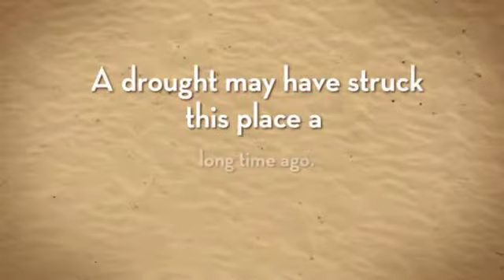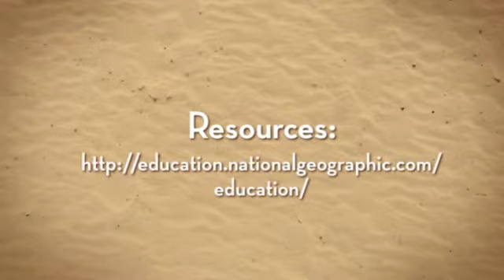Droughts by Hiram V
Natural disasters by Mrs. Epp's period 3 Reading class